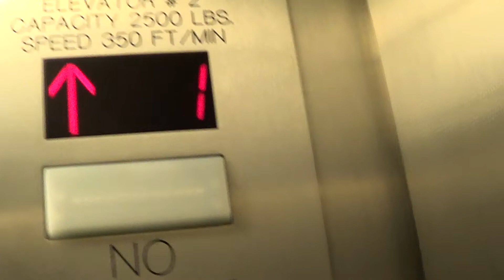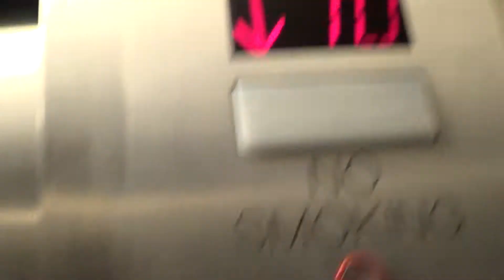Thompson Hall Umass Amherst CX 190 take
next stop is Thompson Hall.  they look much nicer through new camcoder.